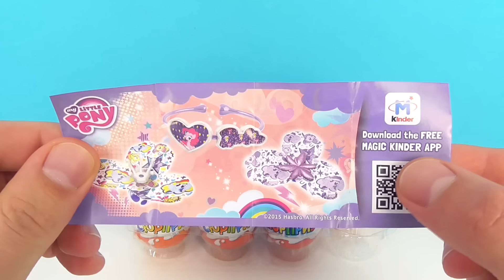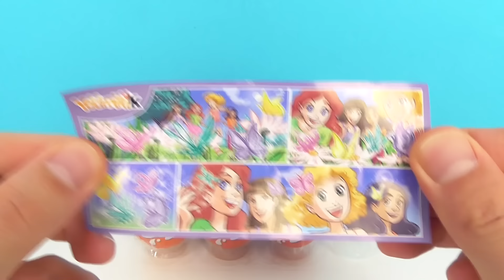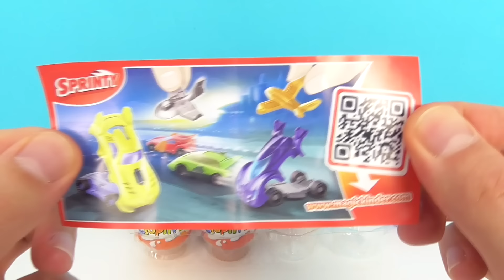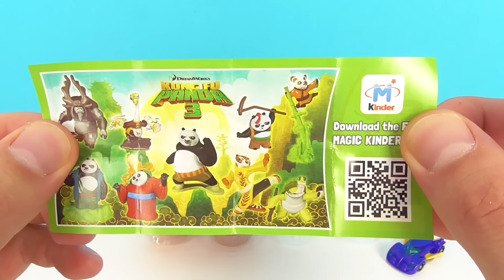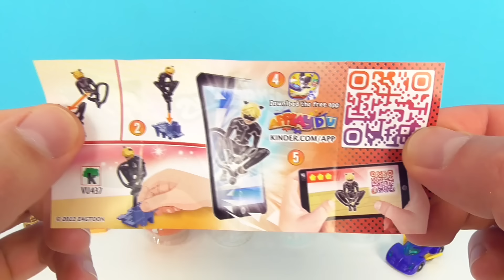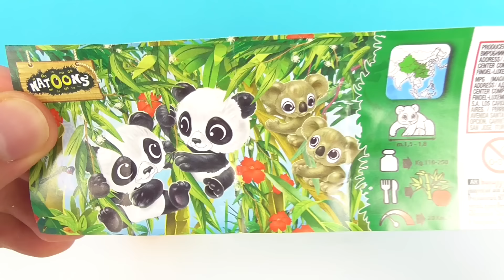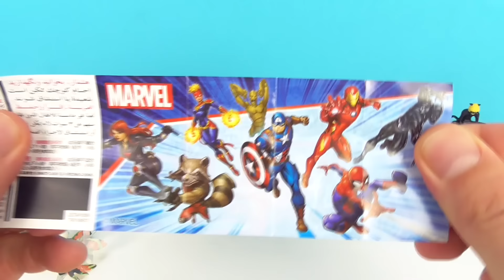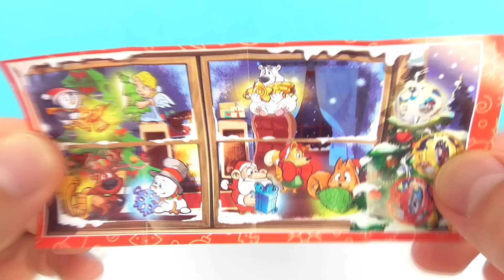КИНДЕР СЮРПРИЗ Mix! Леди Баг, My little pony, Барби, Natoons, Мстители MARVEL, Маша и Медведь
КИНДЕР СЮРПРИЗ МИКС! Откроем 12 разных серий: My little pony, Леди Баг и Супер-кот (Miraculous Ladybug), Супергерои Marvel, Барби (Barbie), Natoons 2020, Angry Birds в кино, Принцессы Дисней и Пушистые истории, Маша и Медведь 2, Animal Planet, Пасхальная серия 2024, Новогодняя серия 2019, Кунг-Фу Панда 3!

50 СЮРПРИЗОВ! МЕГА ВЫПУСК! Леди Баг, ХАГИ ВАГИ, Куклы LOL, Paw Patrol Kinder Surprise Eggs unboxing

50 СЮРПРИЗОВ! МЕГА ВЫПУСК! Маша и Медведь, MARVEL, Три кота, куклы LOL Kinder Surprise Eggs unboxing